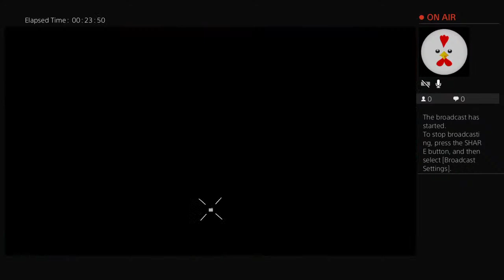reddrum1234's Live PS4 Broadcas